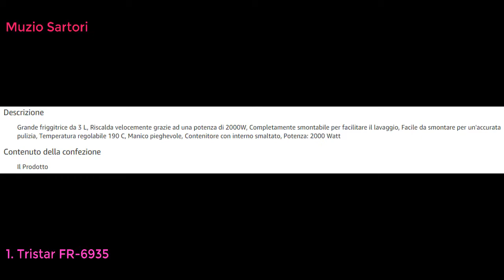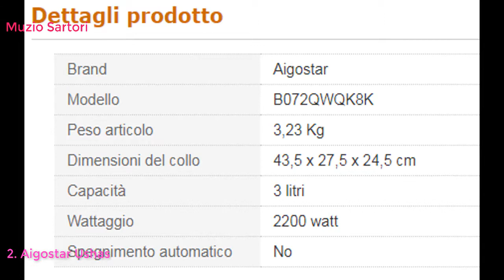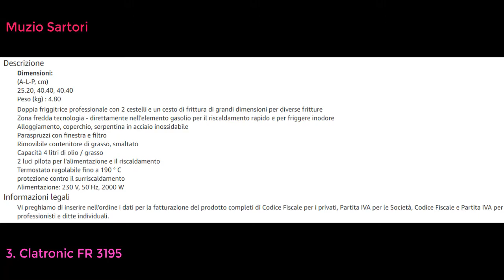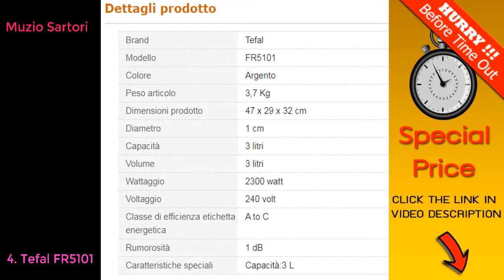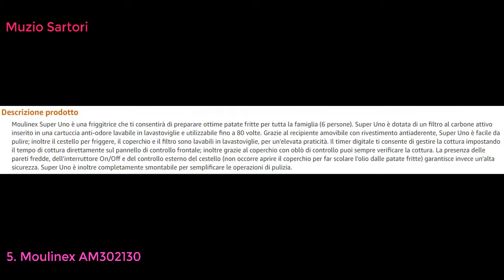Top 10 MIGLIORI FRIGGITRICI 2021